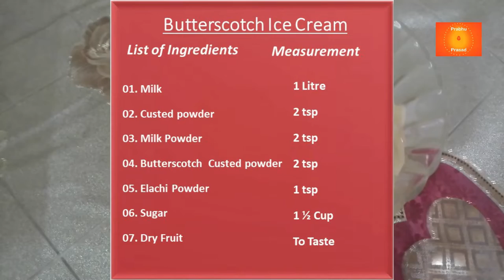బటర్ స్క్రాచ్ ఐస్ క్రీమ్ | Butterscotch Ice Cream | In Telugu….In 10 Minutes